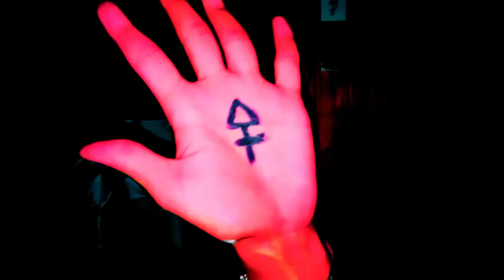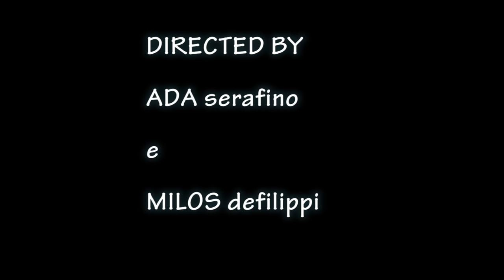Il Mistero Di Puy (2017) full shortmovie completo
a horror story that will last forever

INTRO BY CARLO BALBO

directed by Ada Serafino and Milos Defilippi
cast
Mattia Pastore
Alberto Menegazzo
Valentina Mancuso
Mattia Barretta
Enrico Gasparini
Simone Pastore
Alessandro Caligaris

trucco and help
Jessica Di Leo
Agnese Molinari

thanks to
Salvatore & Manu di Puy